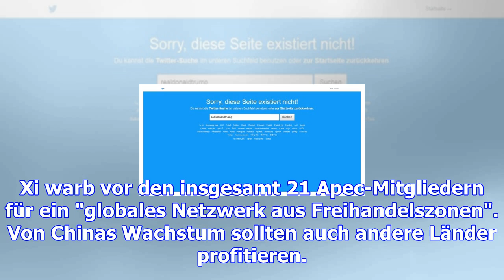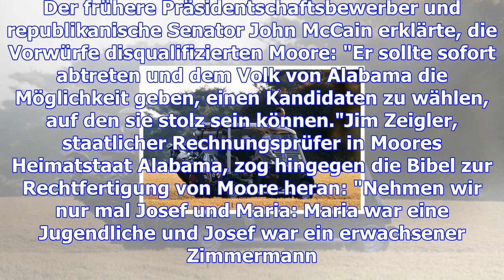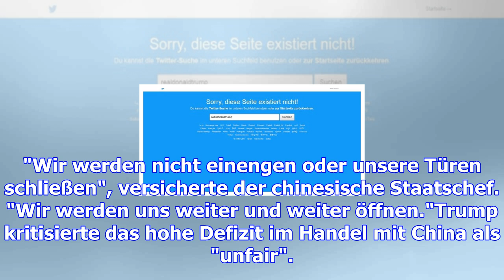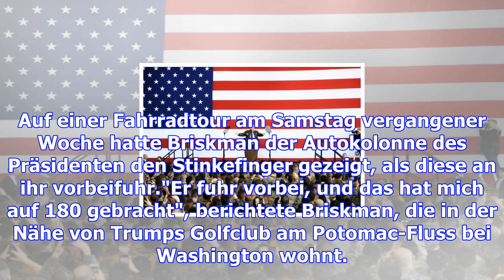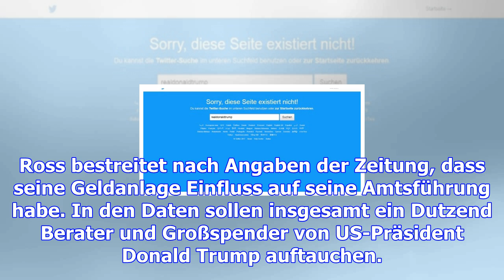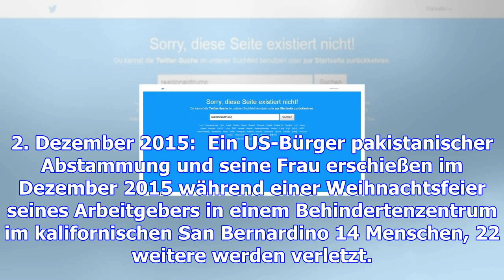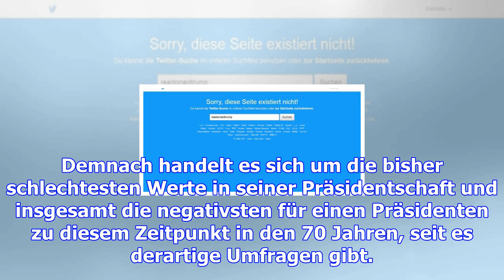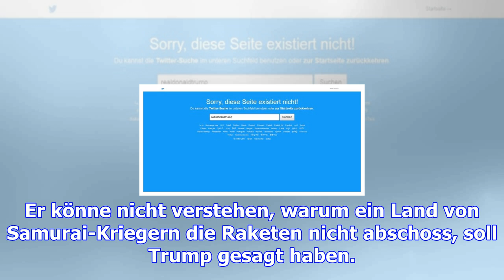Asien-pazifik-region: trump bricht mit dem bisherigen kurs der usa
Donald Trump bricht auf seiner Asien-Reise mit Kurs der USA in der Region. Von Freihandelszonen, wie...